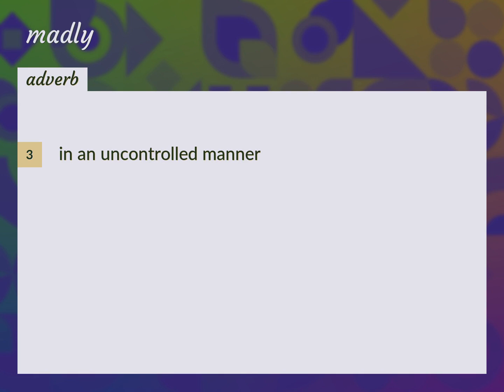Madly | meaning of Madly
What is MADLY meaning?